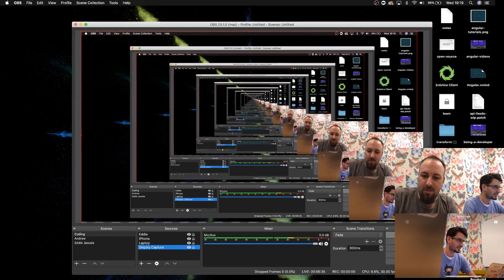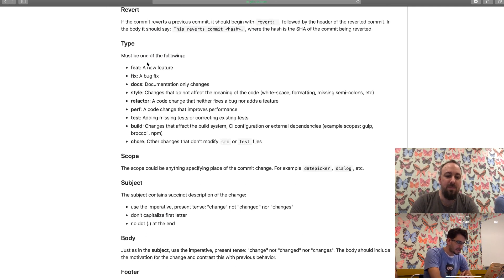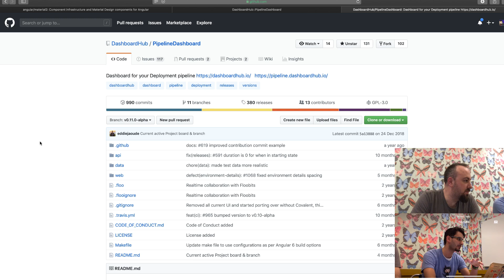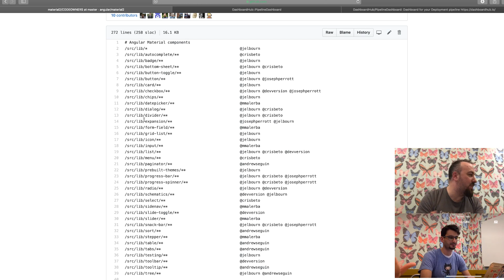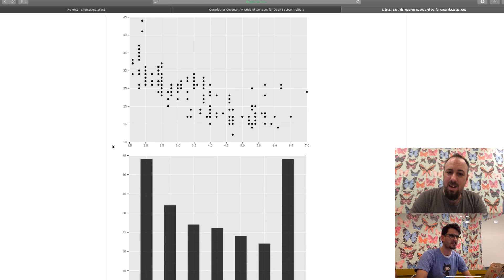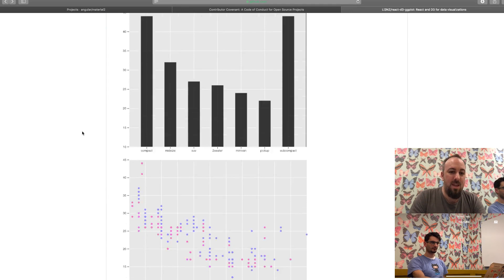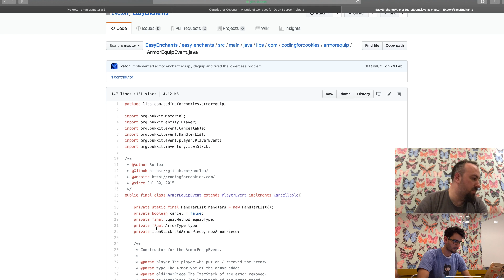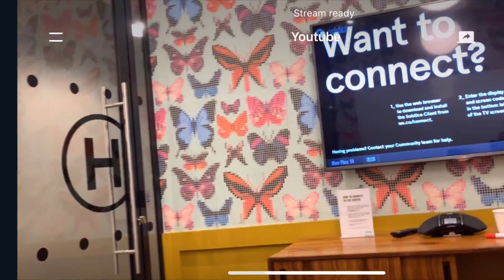A&E Open Source Code Review - AMA about your Open Source